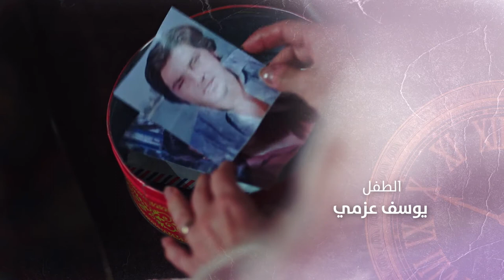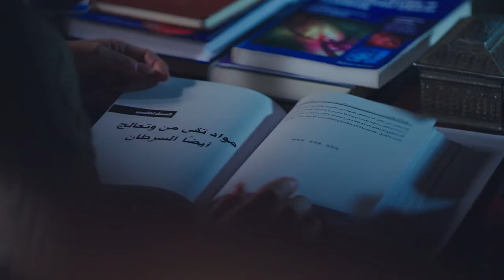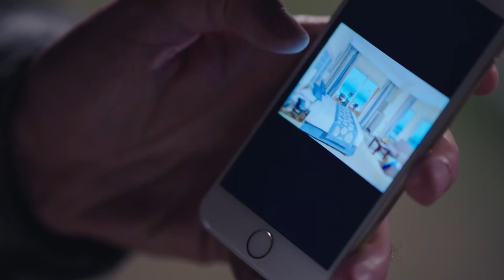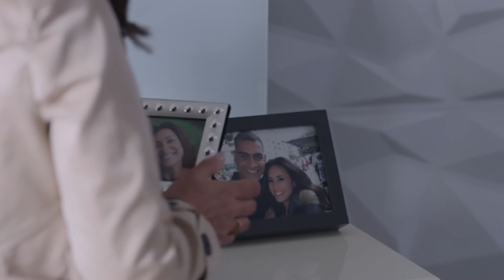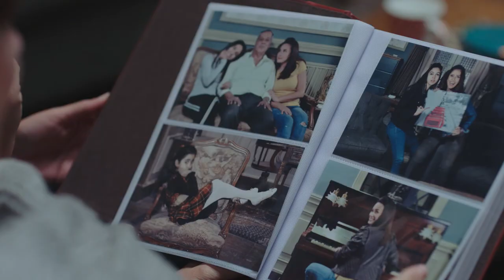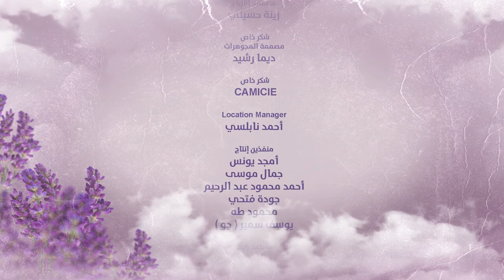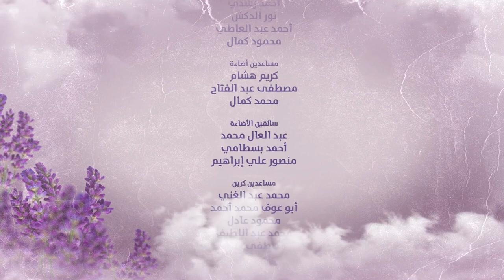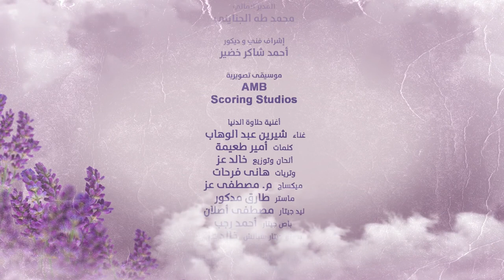Halawet Al Donia حلاوة الدنيا Halawt Al Dunia 2017 _ Episode 06